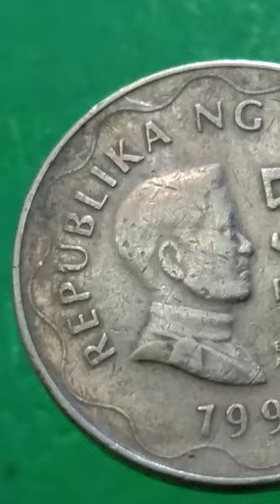TINGNAN MABUTI MGA BOSS FISO 1998?